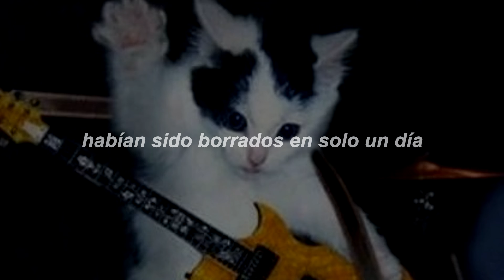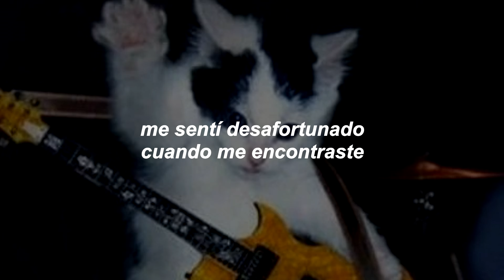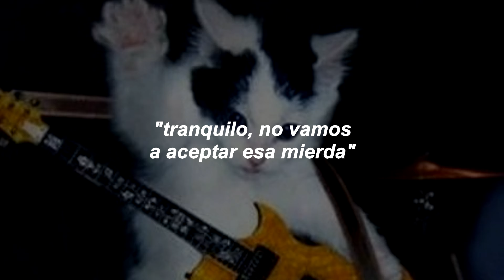The Strokes | I Can’t Win | sub español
estoy bien, lo siento si se ve mal la imagen de fondo 🦖

Lyrics :

That was you up on the mountain
All alone and all surrounded
Walking on the ground you're breaking
Laughing at the life you're wasting
One, two tries won't do it
You do it all your life and you never get through it
Everything they had to say
Had been erased in just one day

"Good try, we don't like it"
"Good try, we won't take that shit"
Oh, I can't win

Things in bars that people do
When no one wants to talk to you
Failing can be quite a breeze
He told me that these girls were easy
Happy that you said you'd mount me
Felt unlucky when you found me
Some nights come up empty handed
Yes, I'll take it

Wait now, by the sidewalk
Hold on, yes, I'll be right back

Yeah, I wait for something
"Cool it, we won't take that shit"